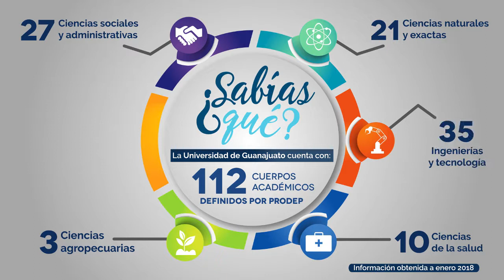Cuerpos académicos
Definidos por PRODEP.
Información obtenida a enero 2018